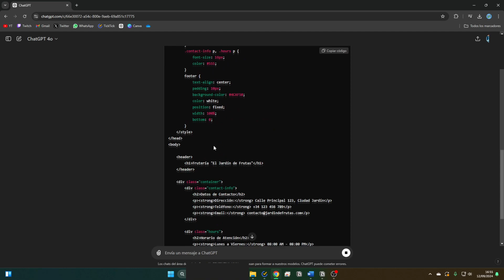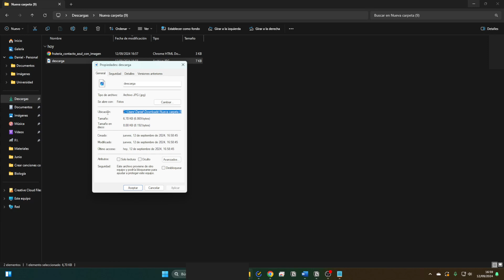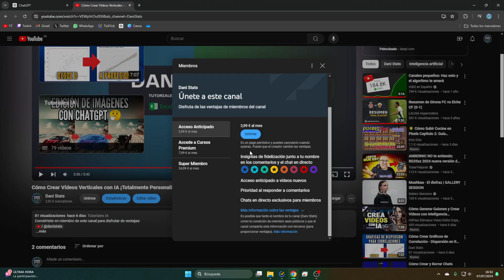Cómo Crear Webs Gratis con ChatGPT 4o en HTML | Guía Paso a Paso en Español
¿Quieres crear una página web de forma gratuita y sin complicaciones? 🌐 ¡En este video te enseñamos cómo hacerlo utilizando ChatGPT-4! 🤖💻 Veremos cómo generar el código HTML directamente desde ChatGPT-4, para que puedas descargarlo y subirlo a tu host de confianza en cuestión de minutos. ⏳
No necesitas conocimientos avanzados de programación ni pagar por servicios costosos. 🔔📚
¡Convierte tu idea en una web hoy mismo con la ayuda de la inteligencia artificial! 🚀✨

1. "Cómo Crear una Web Gratis con ChatGPT-4: Guía Paso a Paso"
2. "Diseña Tu Página Web Gratis Usando ChatGPT-4 ¡Fácil y Rápido!"
3. "Crea Websites Gratis con ChatGPT-4: Descarga el Código HTML"
4. "¿Quieres Crear una Web sin Costos? Usa ChatGPT-4 y Hazlo Tú Mismo"
5. "Tutorial Completo: Cómo Hacer una Web Gratis con ChatGPT-4"
6. "Construye tu Sitio Web con ChatGPT-4: ¡Gratis y Fácil!"
7. "Crea y Descarga tu Propia Web con ChatGPT-4 sin Gastar Dinero"
8. "Desde Cero a una Web Completa: ChatGPT-4 te Muestra Cómo"
9. "Paso a Paso: Genera una Web en HTML Gratis con ChatGPT-4"
10. "ChatGPT-4 para Creadores: Cómo Hacer una Web Gratis y Subirla a tu Host"

00:00 Explicación
00:48 Crear el archivo HTML
01:26 Cómo añadir Imágenes